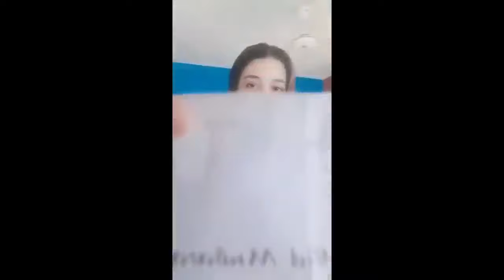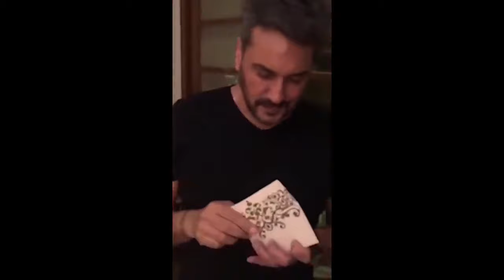Pakistani Actors And Actresses Celebrate Eid In New Style | Eid-ul-Fitr 2023 | Desi Tv | TA2G